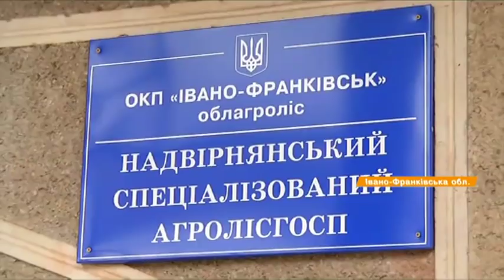Незаконная вырубка леса в Украине: теневая схема махинаций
Украинские леса продолжают нещадно резать. Причем незаконные сделки прокручивают сами лесхозы.